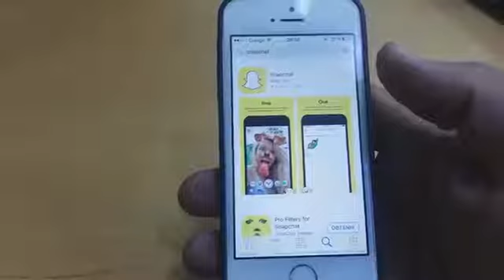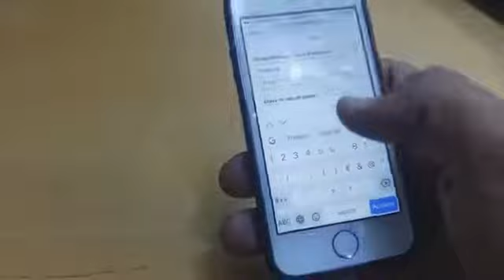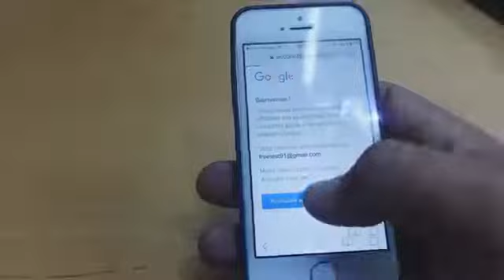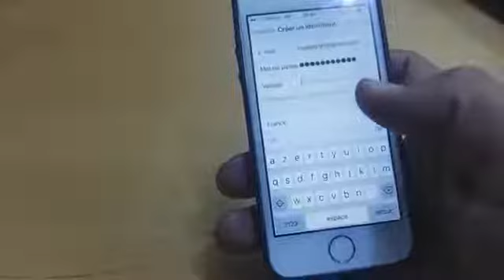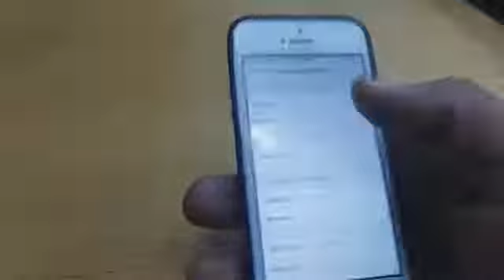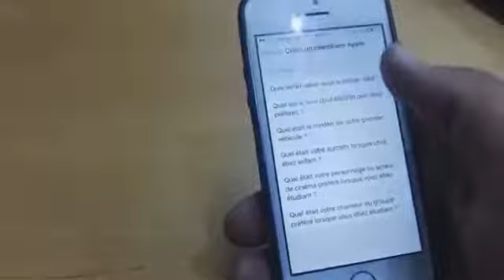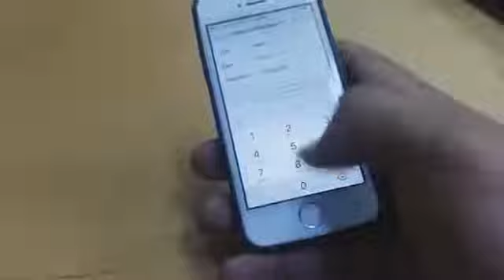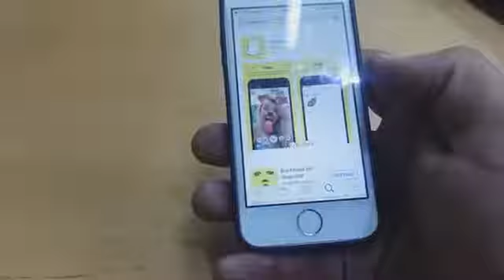comment créer une compte icloud (iphone)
dans cette vidéo tu vas voir comment faire une compte icloud